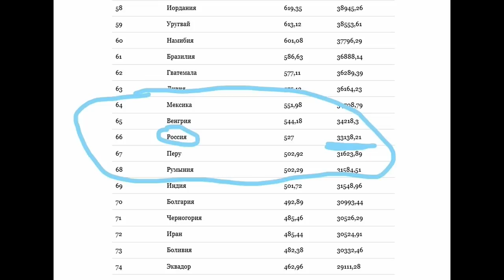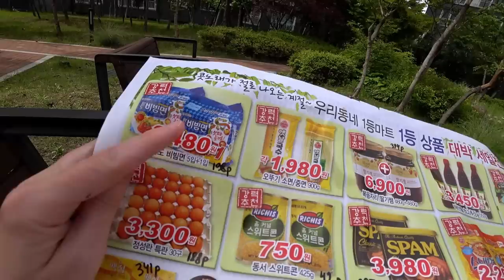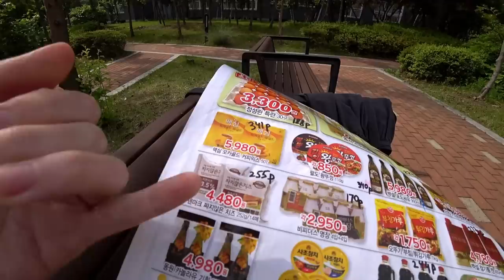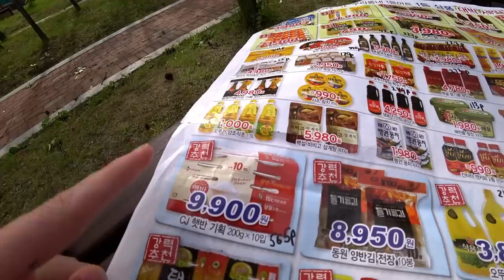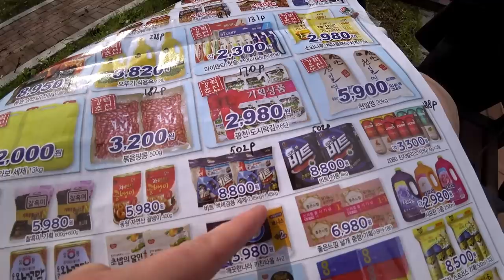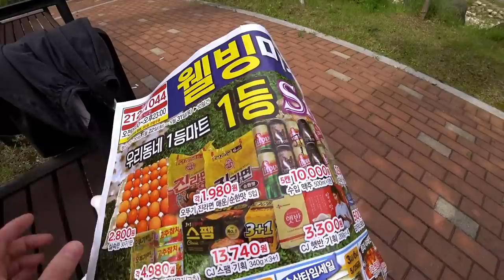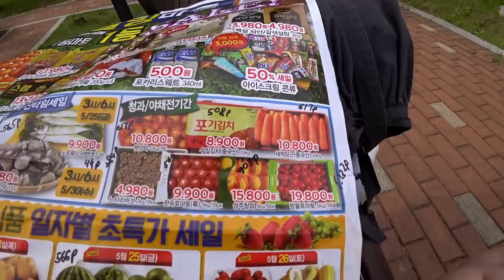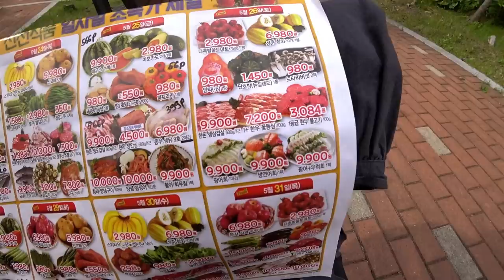Цены на продукты в Корее! Подробный обзор в рублях ;)